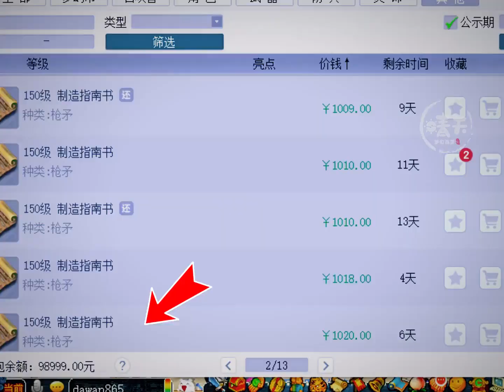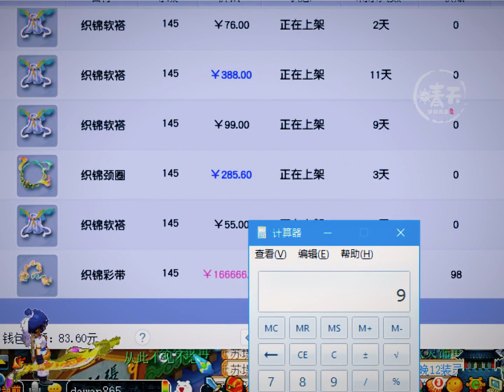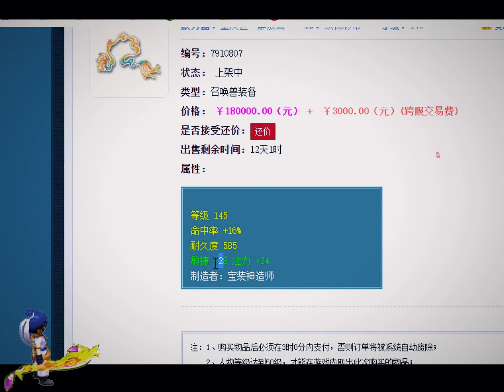老王一件就出不磨物爆链子，宝宝装缔造者打出梦幻孤品！